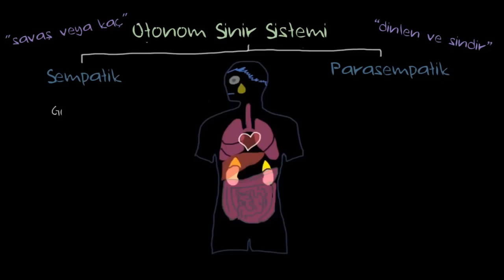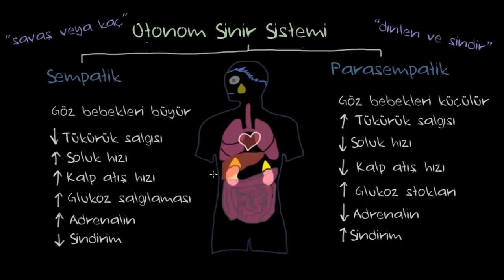Otonom Sinir Sistemi ve Duyguların Fizyolojik Belirtileri (Sağlık ve Tıp)